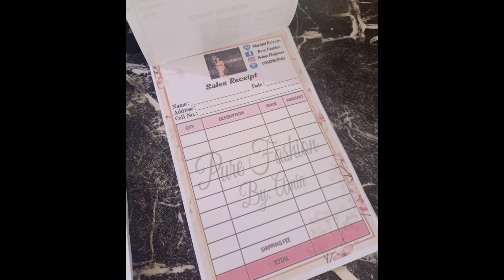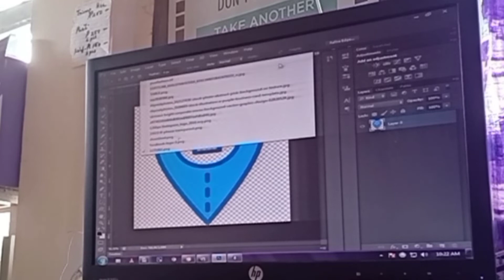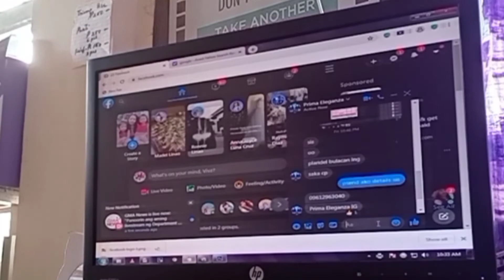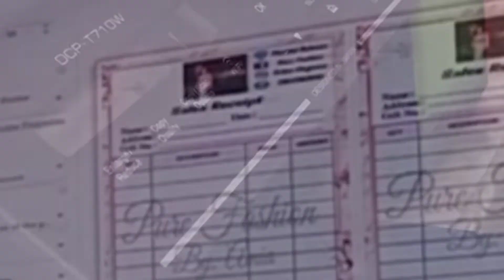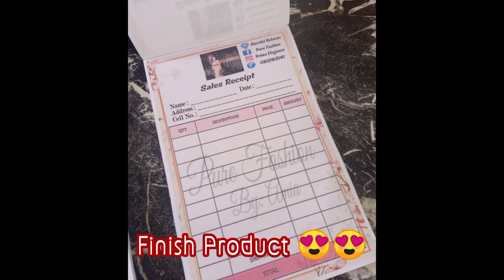HOW TO MAKE PERSONALIZED RECEIPT / TAGALOG/Printing Business / extra income/ VIVZ LLANES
hi guys todays video ipapakita ko sa inyo kung pano ko ba ginagawa Or kung paano gumawa ng diy personalized receipt.. im using photoshop cs6 for editing 😊

personalized receipt
paano gumawa ng personalized na resibo
stepbystep how to make personalized receipt